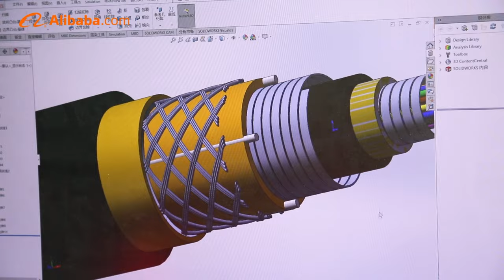Shenzhen Wirenet Telecom Technology Co., Ltd.